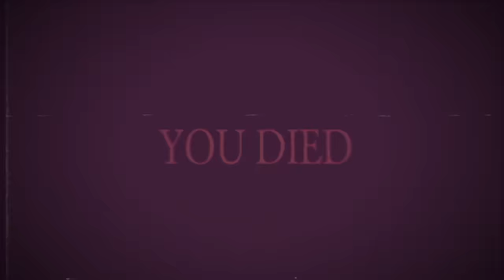TENSIONS DANS LA LOCKBYZIE ! 😠 (Raft ft. Locklear, Doigby)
Ce retour sur Raft s'est fait dans une ambiance explosive !